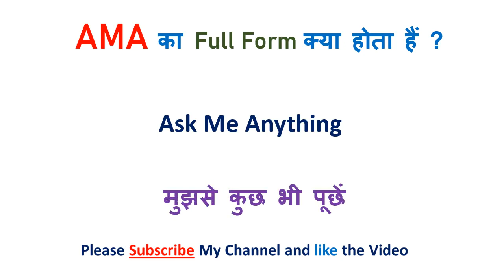ATB Full form || Full form of ATB || ATB full form in chat